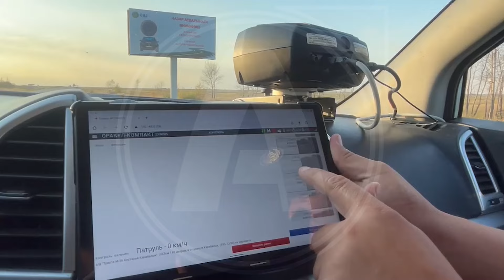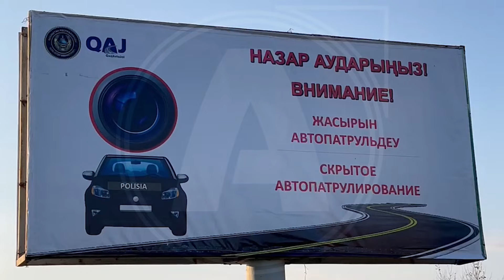Скрытые патрули заработали на дорогах Костанайской области